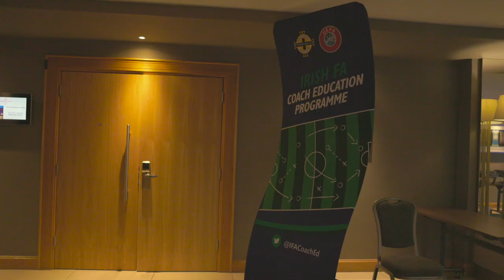Luis García, Dean Shiels & Chris Brunt - IFA Pro Licence